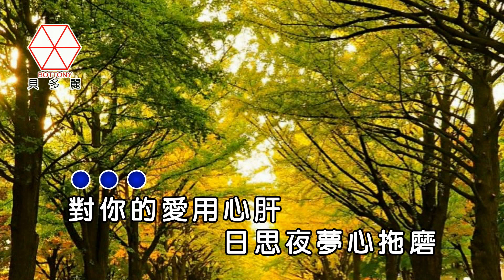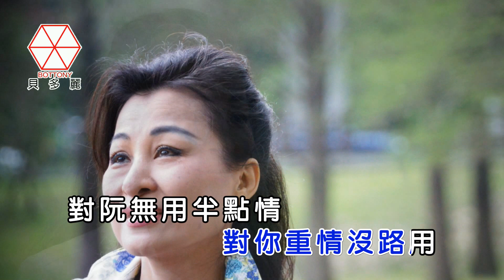愛的鎖匙 徐瑰珍 貝多麗唱片 官方字幕MV首播(金嗓23841)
作詞：李天良
作曲：李天良

對你的愛用心肝
日思夜夢心拖磨
給你泠落心偎寒
愛的鎖匙別人那

尚介憨的就是我
想要與你來看破
早日離開你的影
誰知 腦海 影不離
袂涷將你放袂記

對你重情沒路用
對阮無用半點情
麥擱為你
留戀塊相思